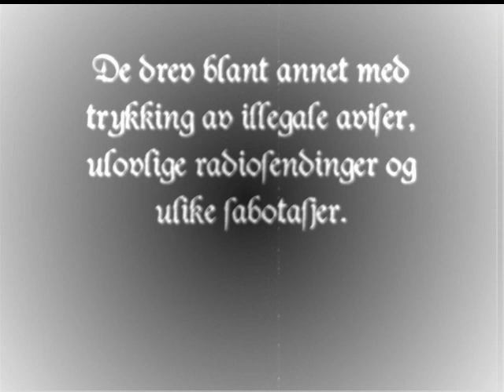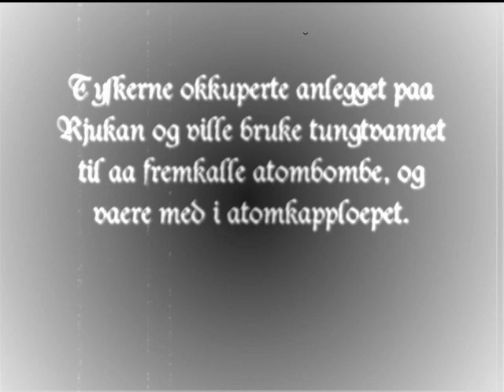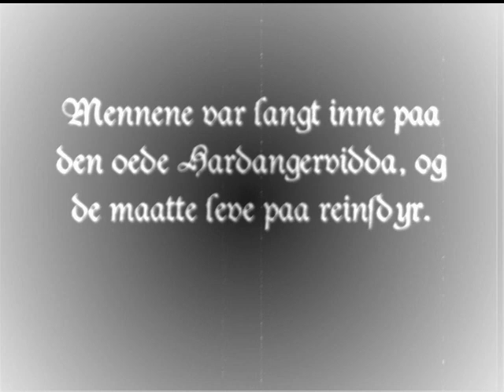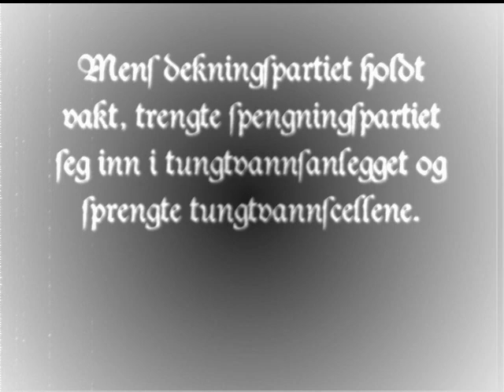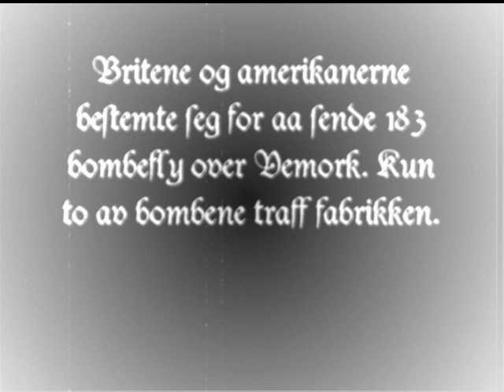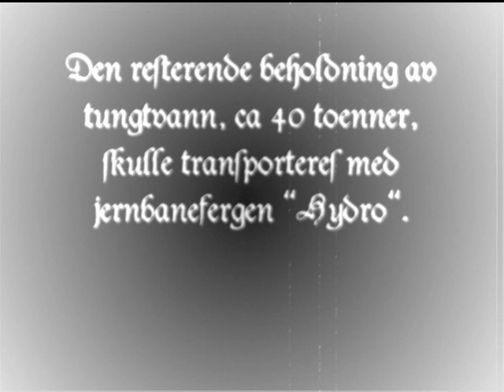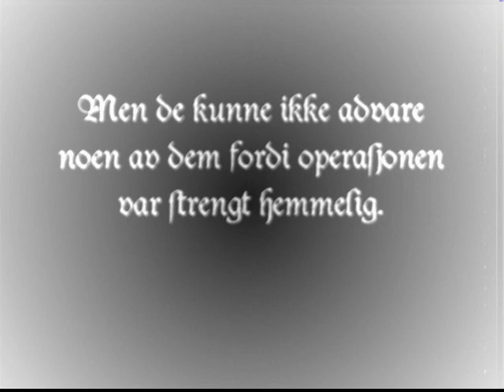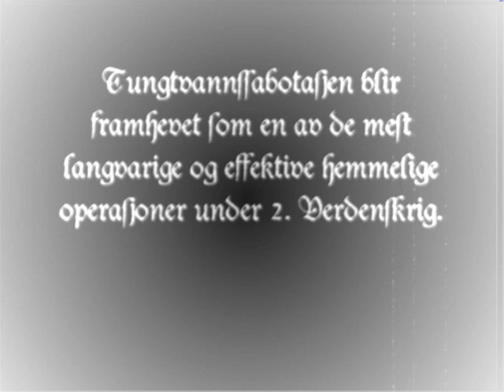Tungtvannsaksjonen på Rjukan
Et skoleprosjekt i stillbilder!